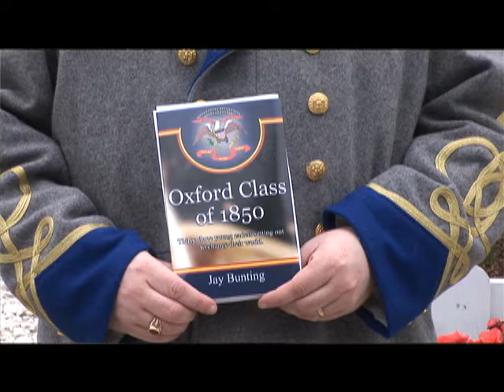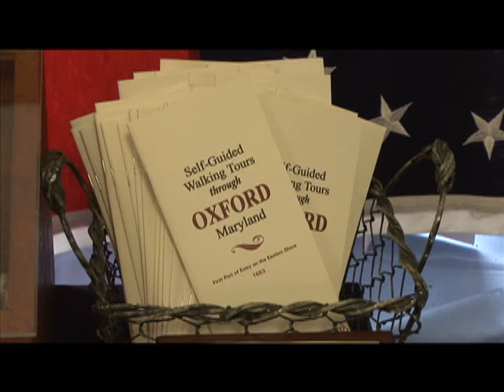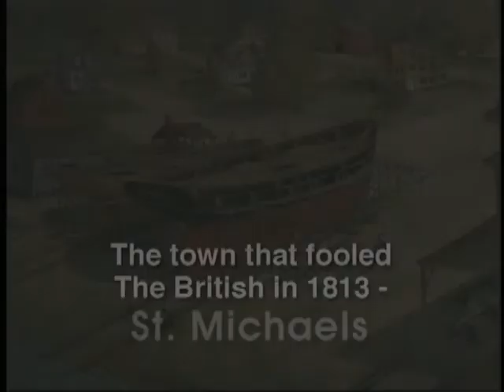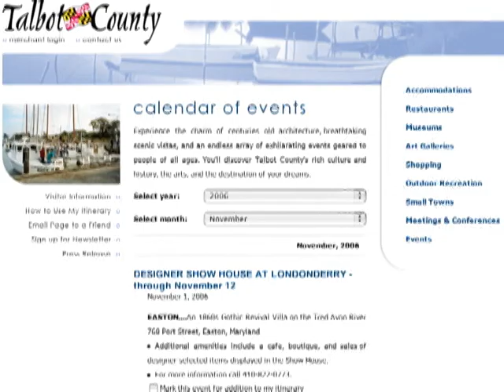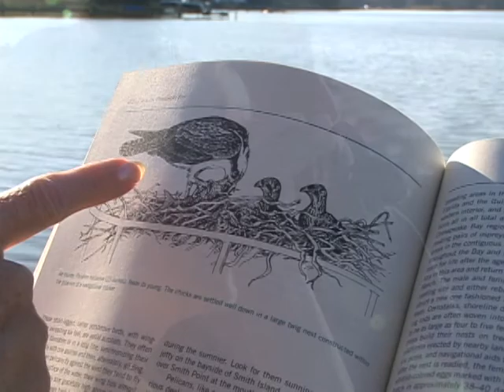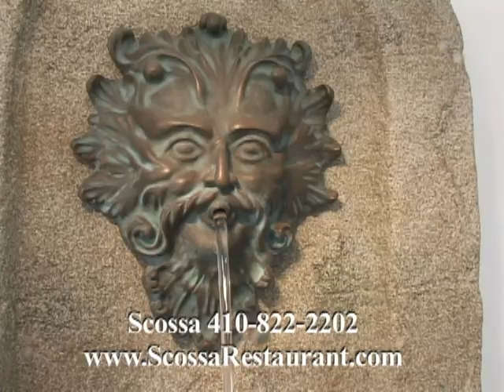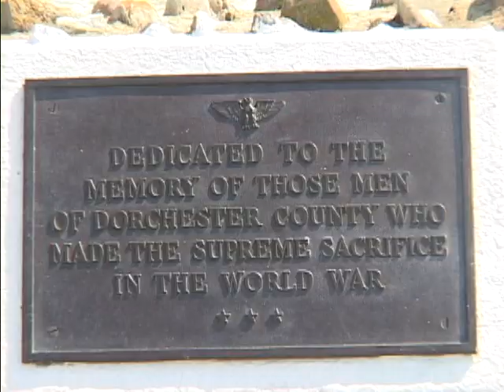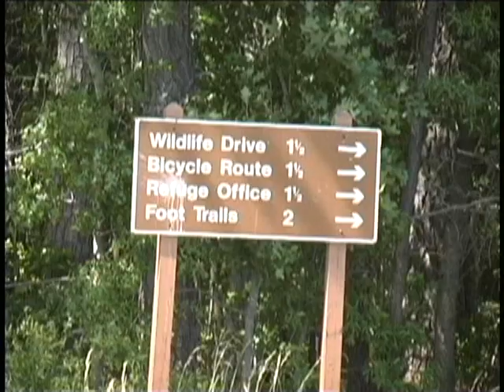MDES 6 14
History and attractions of Maryland's Eastern Shore